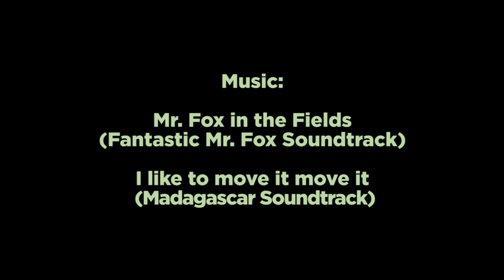On Set wtih Zero the Arctic Fox and Velcro the Ring-tail Lemur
We were lucky to have here in town in August, they were shooting with some dogs but they also brought along Zero an Arctic Fox and Velcro the aptly-named Ring-Tailed Lemur. When I found out the two babies were here I couldn't resist doing a portrait shoot with them. This was their first real shoot, we're sure they will both be big stars. See the photos at winokurphotography.com